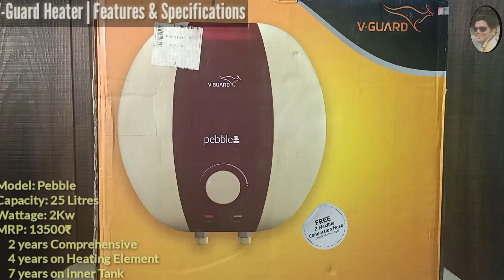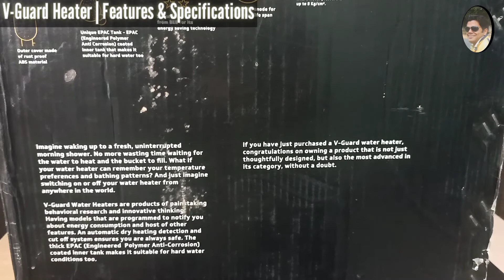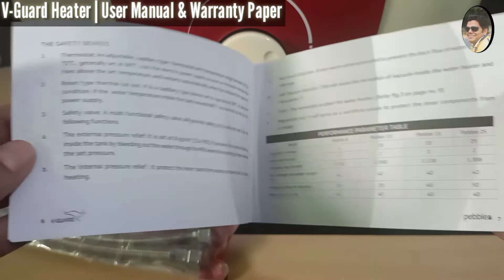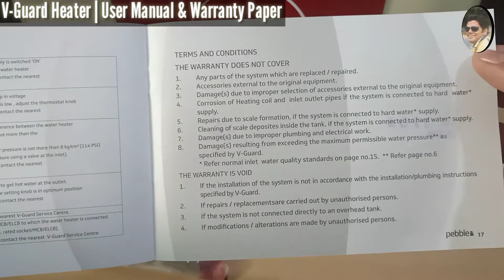V-Guard 25L Electric Water Heater 'PEBBLE' Unboxing & Details @Mehrotra Electronics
V-Guard 25L Electric Water Heater 'PEBBLE' Unboxing & Details
In this video, We have covered information about V-Guard 25L Electric Water Heater 'PEBBLE', which includes:
   1. Unboxing of V-Guard 25L Electric Water Heater 'PEBBLE'.
   2. Feature explanation of V-Guard 25L Electric Water Heater 'PEBBLE'.
   3. First Impression of V-Guard 25L Electric Water Heater 'PEBBLE'.

  Brand: V-Guard
  Type: Electric Water Heater
  Model: PEBBLE
  MRP: 13500
  Capacity: 25 Litres